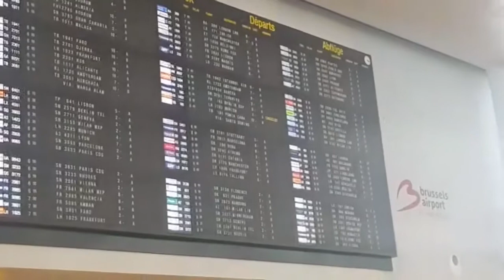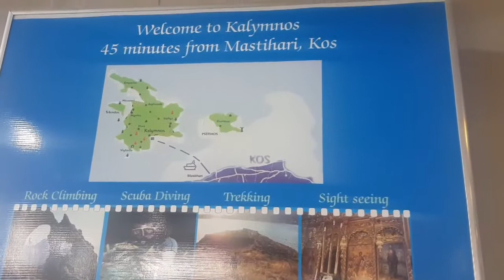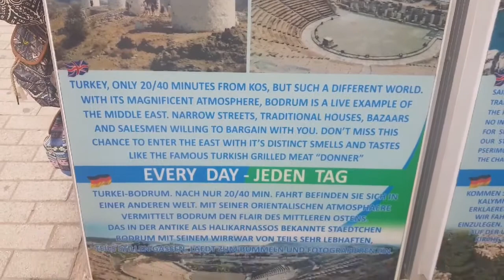اول رحلة مع اخواتي بلا اولاد🇧🇪🇬🇷🇹🇷 Mon premier voyage entre sœurs sans mes enfants et mon mari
متعة السفر مع الأخوات  ❤❤        مرحبا بكم فى قناتى و قناتكم             nisrine love family